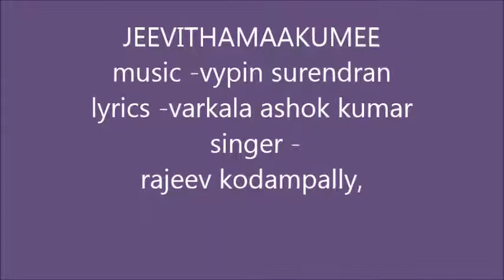JEEVITHAMAAKUMEE RAJEEV KODAMPALLY